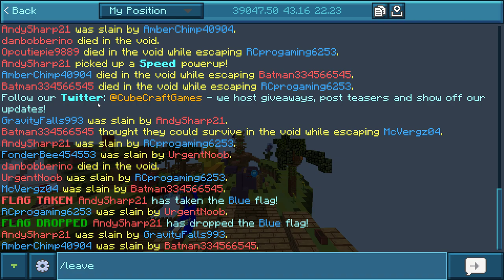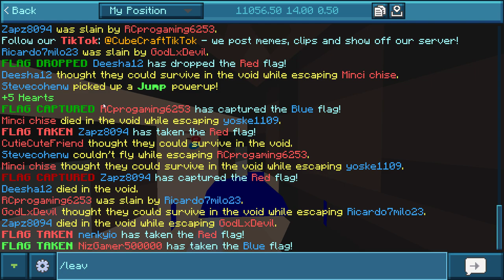MCBE cubecraft blockwars ctfgameplay(without my playmate)!